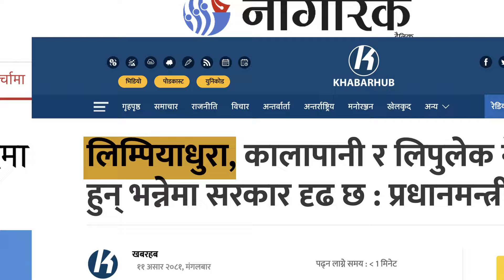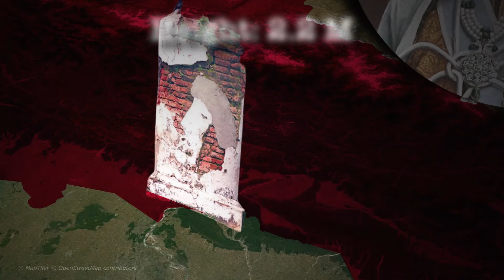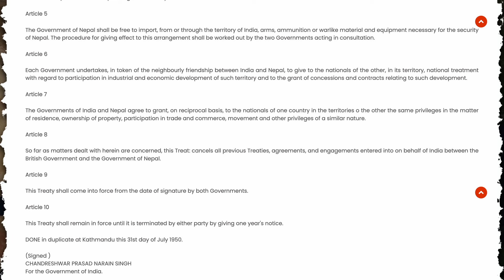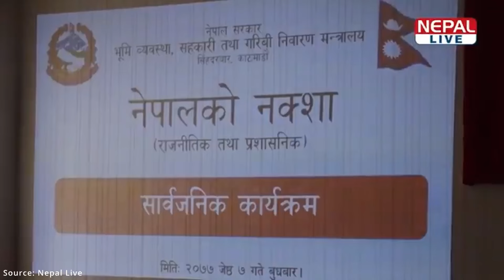I Mapped All Disputed Regions In Nepal-India Border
The Nepal-India border is 1,880 km long. Along this border, 71 disputed spots covering 60,662 hectares exist across 23 districts, primarily due to cross-border encroachments. Dhanusha, Baitadi, and Dadeldhura remain dispute-free. Ten years ago, there were 53 disputed spots over 60,000 hectares in 21 districts. Over the last decade, 18 new disputes and 662 hectares of contested land have emerged, affecting two additional districts.
In this video, let's dive into the history of border disputes and the present situation of border encroachment in Nepal-India border strip.

Research and voice-over: Akash Adhikari

Shout out to this brilliant piece of article by researcher and border analyst Buddhi Narayan Shrestha

The following video is based on research and case studies gathered from different books, media, the internet, space etc. EON (aka channel owner/publisher/producer) does not accept any responsibility or liability for the accuracy, advice, content, completeness, legality or reliability of the information contained in the video. The video is made solely for educational purposes and is not created with an intent to harm, injure or defame any person, body of persons, association, company or anyone or to bring disrepute to any person (living or dead), the viewer should always do their diligence and anyone who wishes to apply the ideas contained in the video takes full responsibility for it. Also, it is done at their own risk and consequences.

Your voice matters, and we're committed to ensuring the proper acknowledgment of our work. Together, we can make a difference!